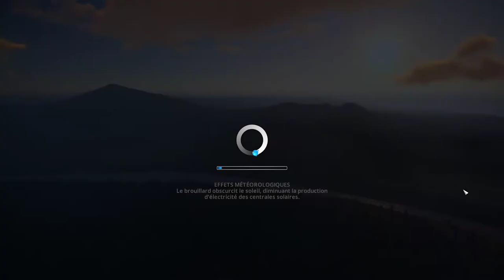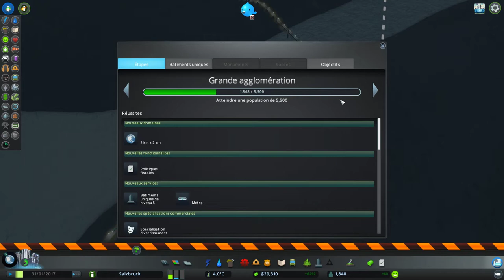(FR) Cities Skyline : Natural Disasters - Villages Alpins #01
Aujourd'hui, nous allons commencer le 1er Scénario Natural Disaster : Villages Alpins